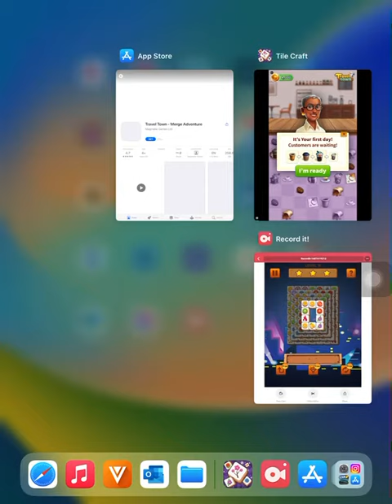Tiles Craft Level 16